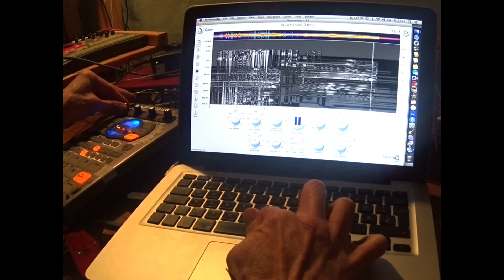noise with photosounder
a performance with photosounder. the sound is run through the effect section of the roland sp404 SX, useing a pitch-shifting and a filter effect.